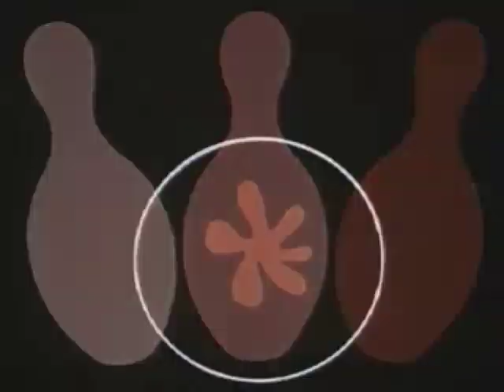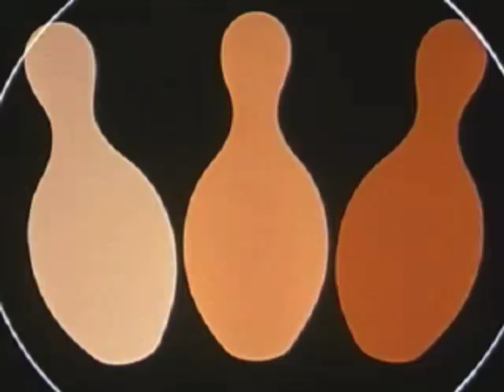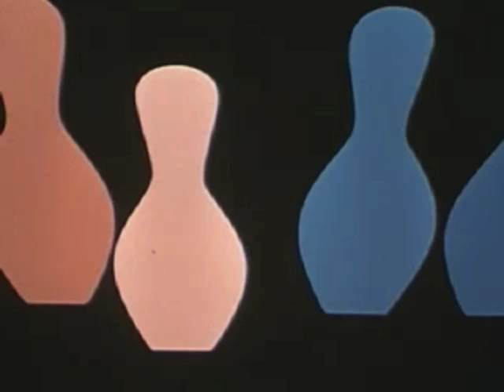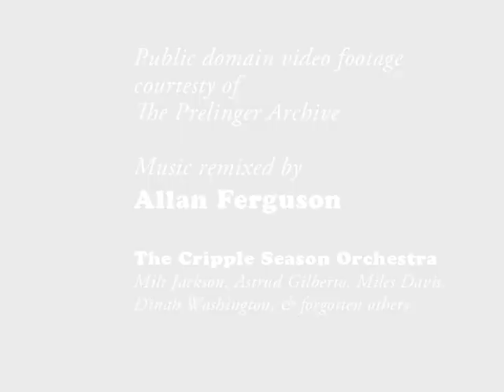The Cripple Season Orchestra - Monday's Child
The jazzy intro loop comes from something by Milt Jackson, as do the various vibraphone samples. The voices are from Astrud Gilberto (wordless) and Dinah Washington (worded). Trumpet samples of varying length by Miles Davis and possibly somebody else. The piano-like tune that comes in with its note of melancholy triumph at 1:00 derives from a sample of the plucked-string intro to The Beach Boys' "You Still Believe in Me" (Pet Sounds) — you can hear the first interval is the same but it gets cut and pasted into a brief parody of a "development section" accompanied by dancing Lucky Strikes (1948). That video segment and all the others are courtesy of The Prelinger Archive treasury of public domain and found footage, including:

"Atomic Bomb Blast Effects" (1959)
"Health: Your Posture" (1953)
"The Golden Years" (1960)
"Boys Beware" (1961)
"Texas Farm Family" (amateur film ca. 1952)
"The Terrible Truth" (1951)